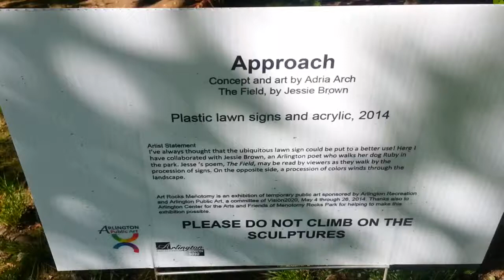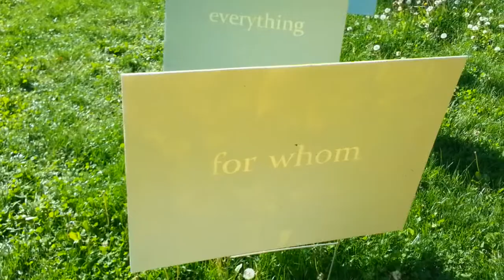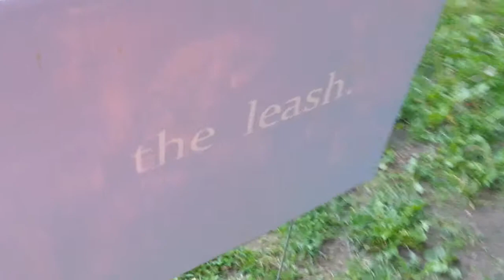The Field by Jessie Brown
Art installation at Menotomy Rocks Park